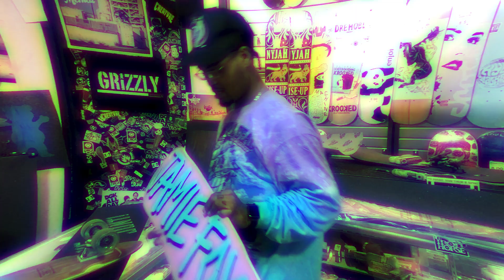Xavier Wulf Showin' Fan Love on tour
You might be in this...